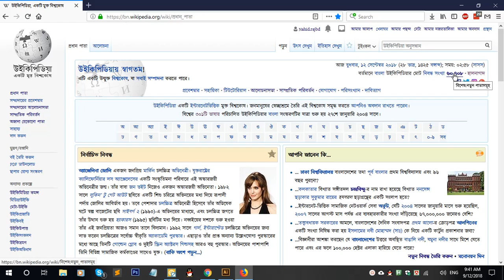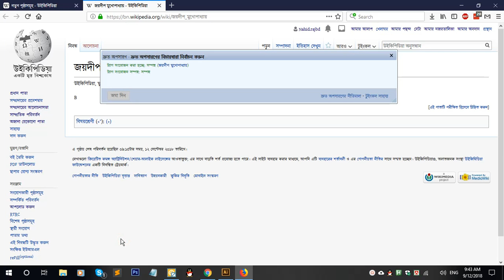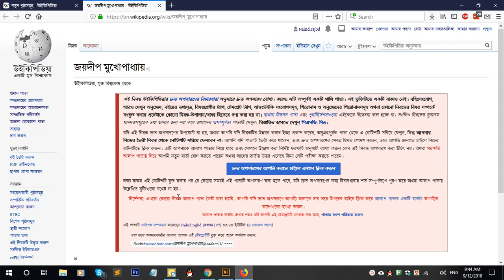উইকিপিডিয়া নিবন্ধ ডিলিট করবেন যেভাবে | Delete an Wikipedia Page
উইকিপিডিয়ায় হরহামেশাই অনেক অবান্ছিত পাতা তৈরি হয়। বেশিরভাগ অবান্ছিত পাতা তৈরি হয় নতুন ব্যবহারকারীদের থেকে, তারপরে আসে ইচ্ছাকৃতভাবে প্রচারনা পাতা এবং পরীক্ষামূলক পাতা।

নতুন ব্যবহারকারীদের ক্ষেত্রে কমন কিছু কারন আছে। কিন্তু প্রচারনাকারীদের জন্য ফুল স্টপ থাকবে সবার পক্ষ থেকেই। আবার পরীক্ষামূলক ভাবে যারা পাতা করে ফেলছেন তাদের জন্য তো খেলাঘর খোলা থাকবেই।

তবে এই সব অবান্ছিত পাতা ডিলিট করার জন্য সচেতন উইকিপিডিয়ানদের কেই এগিয়ে আসতে হবে। চলুন দেখে নেই কিভাবে ডিলিট করবেন অবান্ছিত আর্টিকেল, পাতা বা নিবন্ধ সমূহ।